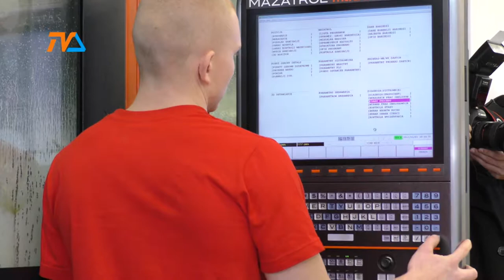Fundusze dla biznesu |TVSUWAŁKI